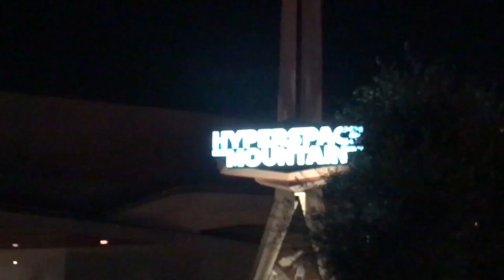Seb & Jasmine take Disneyland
We went to Disneyland! It was lit af.. no wait in a lot of rides! We walk over 10 MILES. We were dead but had fun at the end of the night.